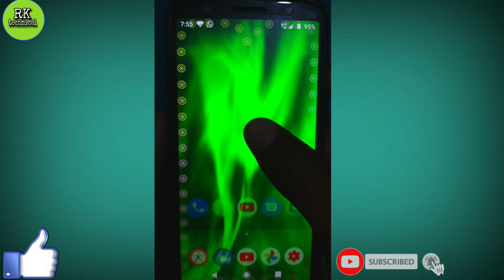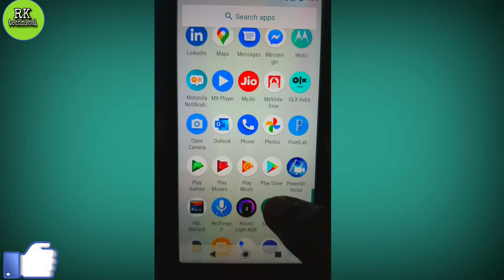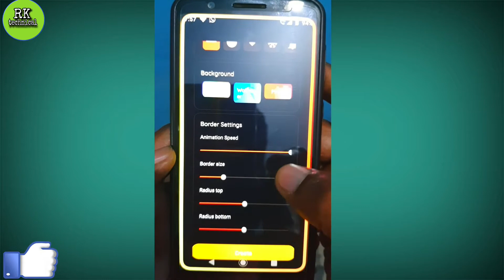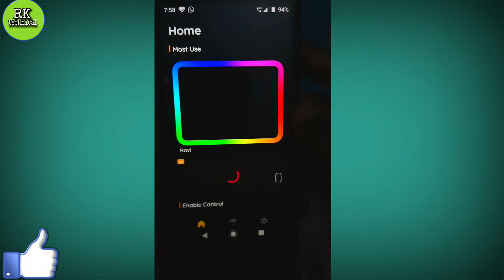Aisa app jo aapke phone ki look change kar dega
Edge lighting colors app

हेलो दोस्तो आज मैं आप सभी को इस वीडियो में बताऊंगा की कैसे एक APP के जरिये आप अपने फोन की लुक को चेंज कर सकते हैं वीडियो को END तक जरूर देखें उम्मीद करता हु आप सभी को वीडियो पसंद आयेगी